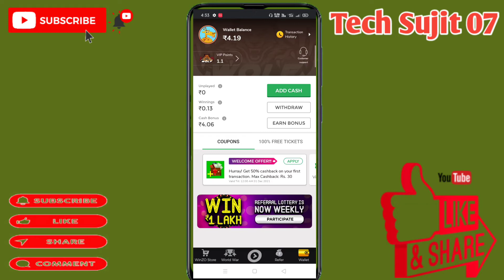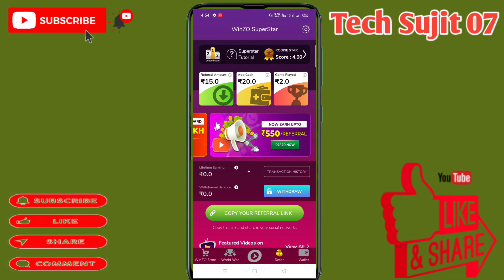Game khel kar paise kamao/ गेम खेल कर पैसे कमाओ